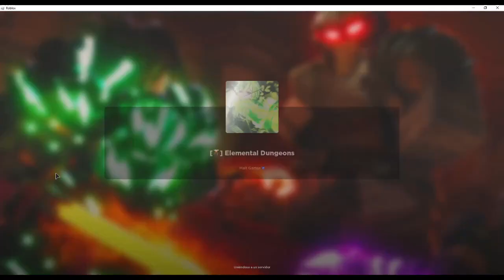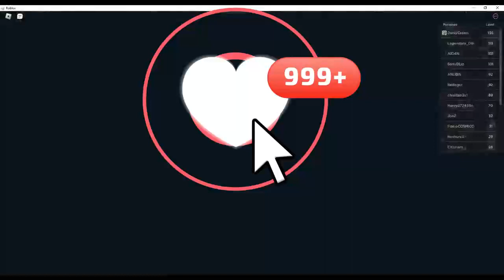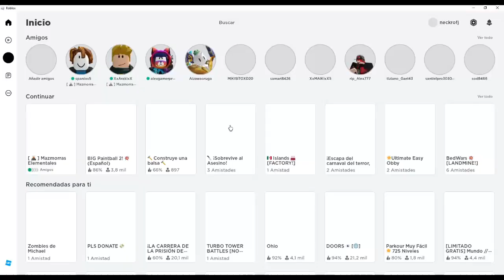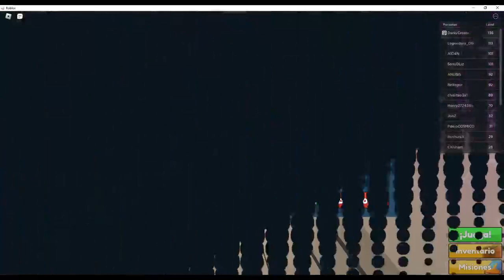naruto x harem paz gracias al matrimonio capitulo 28 fin